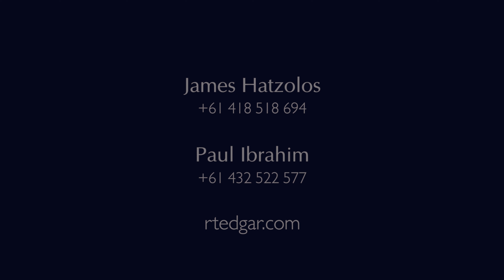RT Edgar (Manningham) - 4 Landscape Court, Eltham